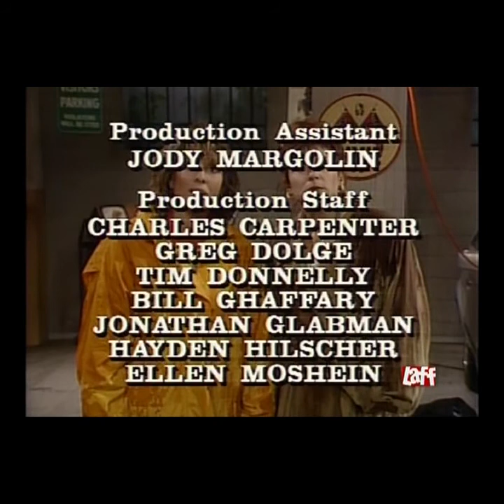Empty Nest Season 2 Episode 14 Complainin' in the Rain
"Empty Nest" is set in Miami and tells of the day to day misadventures of a widowed pediatrician, Harry Weston, and his two adult daughters, Barbara and Carol Weston, who have come back to live with him after failed marriages. Much of the humor is derived from Barbara and Carols' ongoing attempts, and failure, to find the perfect partner, and once again leave the "nest". There is also the skirt-chasing next door neighbor, Charlie Dietz and Harry's southern nurse, Laverne Todd, unique for her unbelievable Hickory stories. Empty Nest is an American sitcom television series that originally aired on NBC from October 8, 1988, to April 29, 1995. The series, which was created as a spin-off of The Golden Girls by creator and producer Susan Harris, starred Richard Mulligan as recently widowed pediatrician Dr. Harry Weston, whose two adult daughters return home to live with him. Starring: Richard Mulligan, Kristy McNichol, Dinah Manoff, David Leisure, Park Overall, Paul Provenza, Lisa Rieffel, Marsha Warfield, Estelle Getty.

funnyvideo sitcom episodes Watch our YouTube video about making 1-3% passive income in Bitcoin daily Donate to this Family